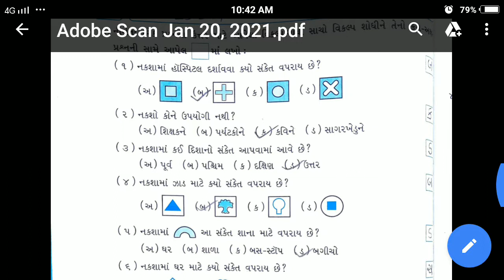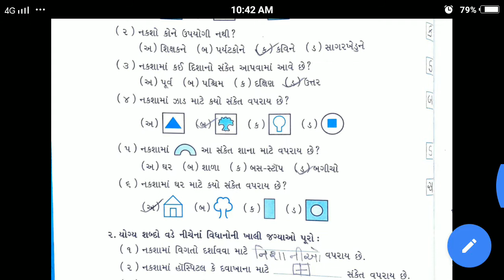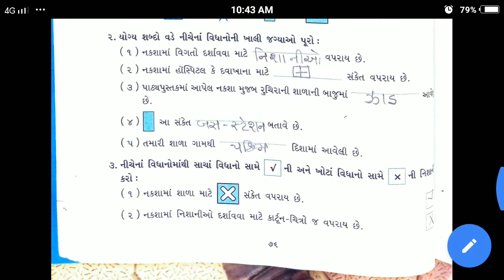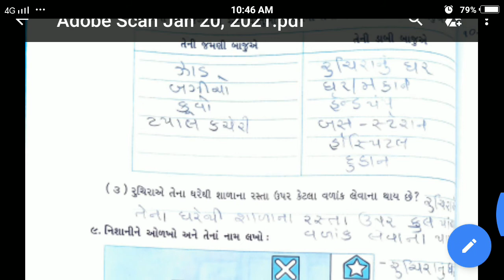23/02/2021, ધોરણ-3, આસપાસ